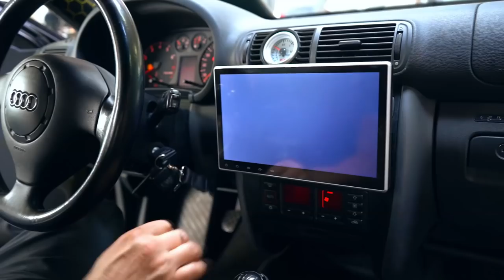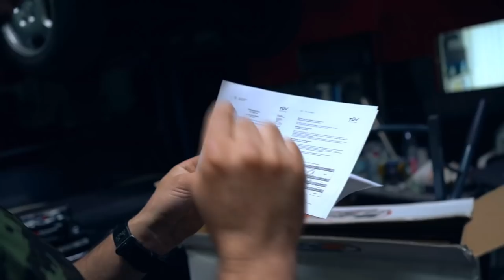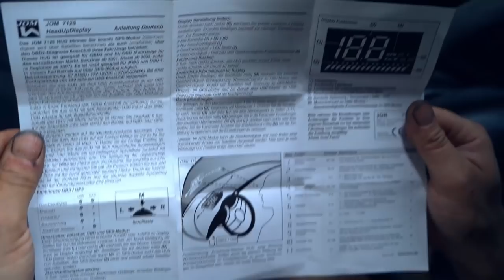Zero to Hero Finale +Bonus | 24Stunden Projekt ! Audi Quattro Turbo 7/7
In diesem Video werdet Ihr den 7. Teil unseres 24 Stunden Projekts sehen, wo wir den Audi A3 Quattro innerhalb dieser Zeit auf Vordermann gebracht haben. Hier haben so viele Leute mitgewirkt und ich möchte mich hiermit bei jedem Einzelnen für seinen Einsatz bedanken. Alle haben mit Vollgas gearbeitet und jeder hat in seinem Fachgebiet sein Bestes gegeben. Das Ergebnis werdet Ihr in der Videoreihe sehen. Freut euch darauf.

10zoll Radio

Febi Bilstein